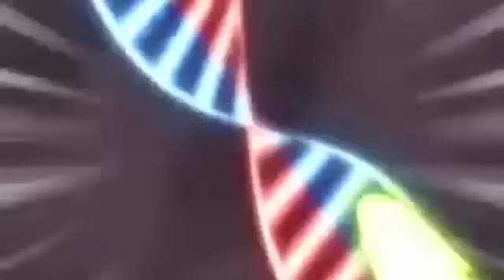Tecniche Micidiali di Xavier Foster Versione Riot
Anime: Inazuma Eleven
Program: iMovie
Computer: iMac OS X

Secondo Molti è meglio questa ma anche l'altra è molto bella quindi ho deciso di tenere queste due ù.ù